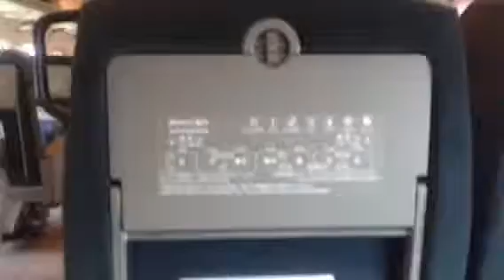Tokyo to Osaka Shinkansen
High grade Bullet Train In The WORLD

This train will be bound for Tokyo,
And  has a breaf stop in Nagoya station,The Sin-yokohama Staition and Sinagawa station!
Excitement to take the